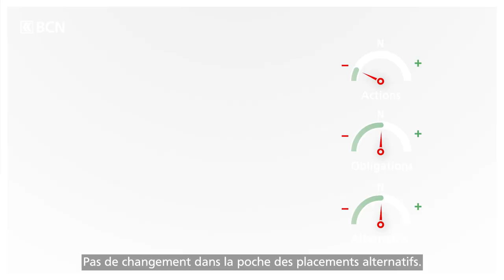Le pouls des marchés - BCN / Juin 2023